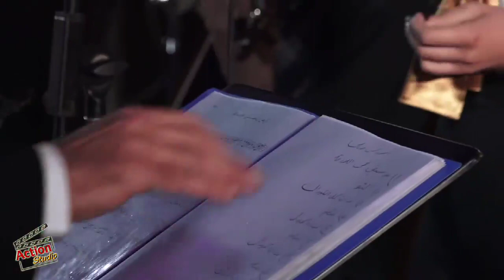الأرض اللي صلى عليها الله- ترانيم الميلاد من جوقة الملاك ميخائيل الصباحية في حلب 2022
ترنيمة: الأرض اللي صلى عليها الله
أداء: المرنمة ماري كلير دهين
جوقة الملاك ميخائيل الصباحية في حلب بقيادة الأب فادي نجار
التوزيع الموسيقي: المايسترو شادي نجار
التسجيل الصوتي : فؤاد مدني
مكساج وماسترينغ: سالم مكوكجي
المكان : كنيسة الملاك ميخائيل - العزيزية- حلب عام 2022
لمتابعة أحدث منشورات دار_الوثائق_الرقمية_التاريخية على شبكات التواصل الاجتماعي